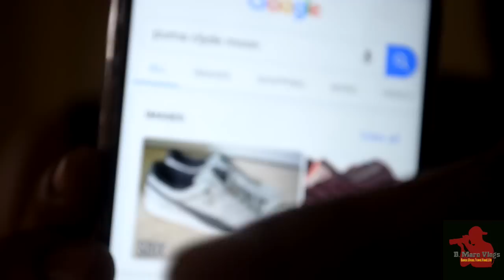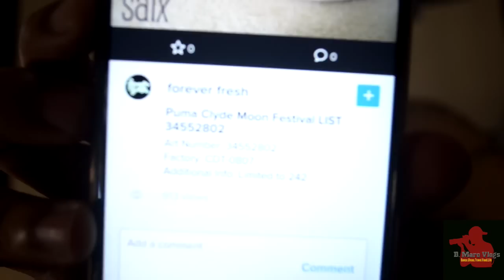UKAY SHOES: WEST SERVICE ROAD MERVILLE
Thursday

West Service Road Mervillie